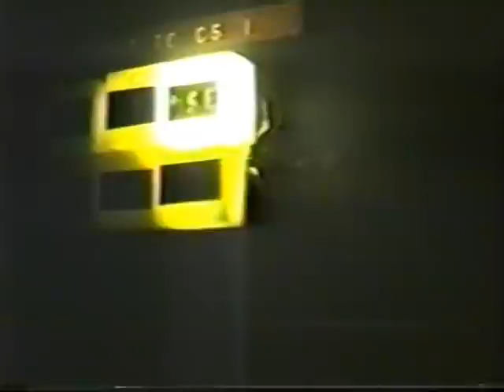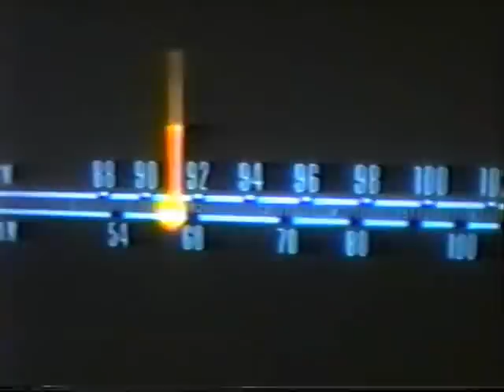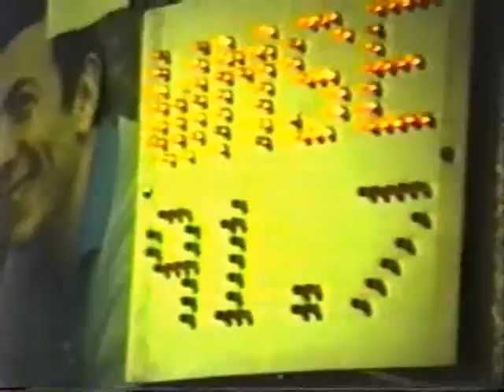WMSE Interview Video Ric Laciak 1991 (Ras Dva)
WMSE Interview video of Ric Laciak done by Mot aka Tom Augustine in 1991, Milwaukee (MSOE).  Much more about this video can be found at my personal Facebook page, found through (or on) the Ras Dva Records page:

(The full unedited version is also on YouTube soon, which is 58 minutes of uncut, never aired/seen footage.)  3 parts.